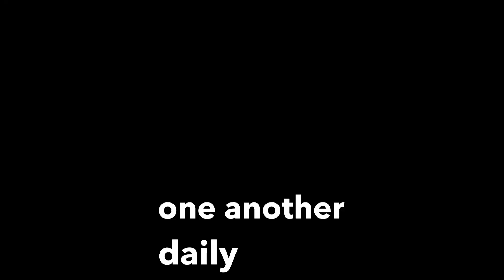The SOLC Minute 10 13 24